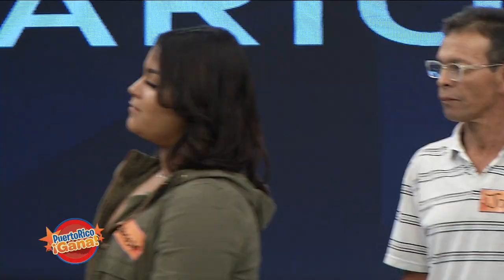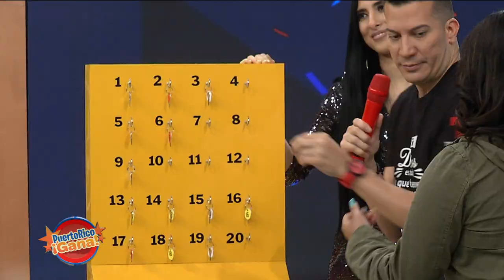Puerto Rico Gana - 11–06-2019- #2